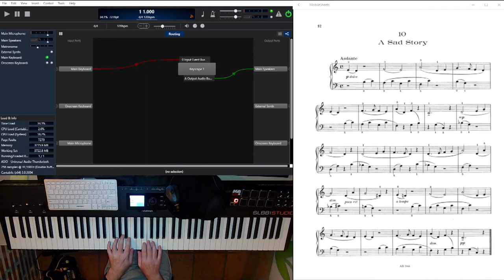A Sad Story | Thomas F. Dunhill | First Year Pieces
Short piano piece for beginners.